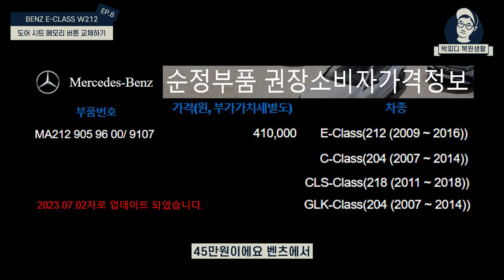벤츠 E클래스 시트 메모리 버튼 교체하기_mercedes Benz W212 E Class seat memory button repair